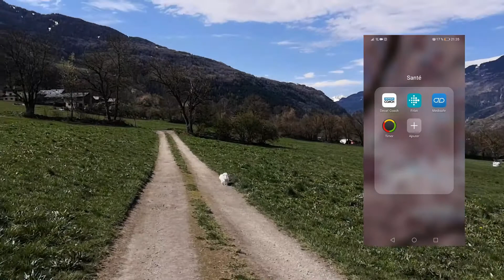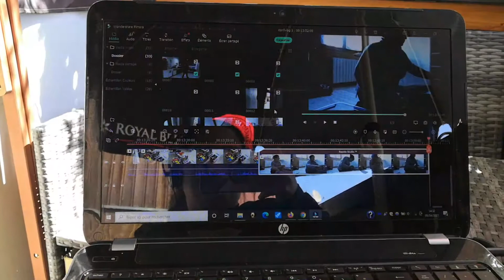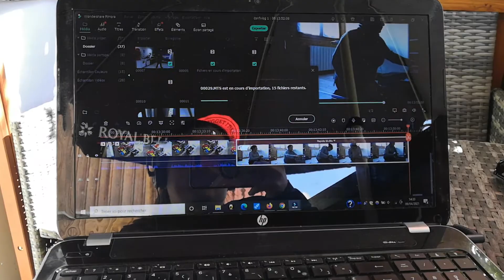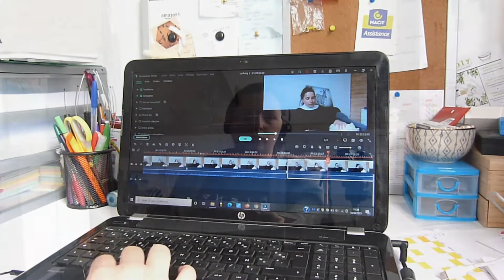[WEEKLYVLOG #2] En confinement avec moi - Télétravail, sport, loisirs créatifs, blogging et balades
C'est parti pour un troisième confinement... Je vous emmène avec moi dans cette première semaine confinée, entre télétravail, balades dans un rayon de 10km, sport et DIY.

Moi, c'est Amandine, 32 ans, amoureuse de la nature, des animaux, qui essaie de construire sa vie d'adulte en en améliorant certains aspects.

, je vous propose mes astuces du quotidien (budget, organisation,...), je vous montre mon Bullet Journal régulièrement, je vous emmène avec moi dans mes excursions diverses et variées et je vous propose quelques articles plus "lifestyle".

Mes réseaux :
(je poste quasi quotidiennement des photos (entre autres) de mes randonnées, de mes visites, et aussi de mon adorable petit loulou)
(des photos de mon bullet journal et de petites choses du quotidien)

A bientôt.